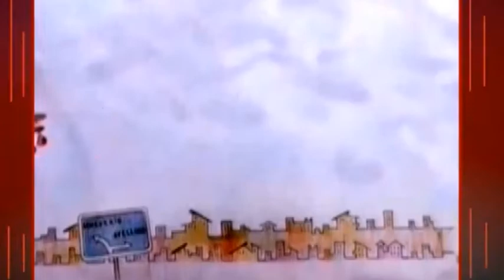SIRINGA 11 OTTOBRE 2018